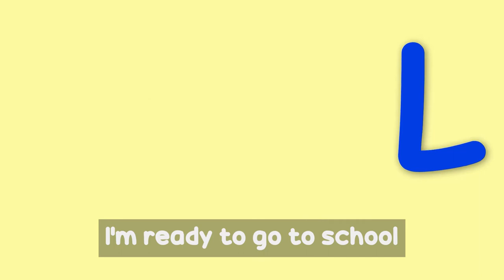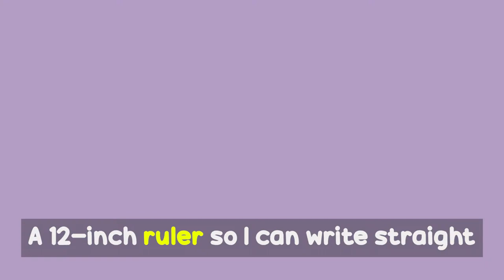School Supplies Song | English Learning Songs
School supplies song for kids.

This song features the following vocabulary words related to the theme of school supplies: backpack, calculator, crayons, glue, highlighter, paper, paper clips, pencils, pens, ruler, scissors, stapler, tape

Lyrics:

What’s in your backpack?
Won’t you show me?

Scissors to cut, snip snip snip
A stapler and then some paper clips
Glue and tape so our papers can stick
I’m ready to go to school!

Pencils and pens so we can write
Crayons of every color from black to white
A yellow highlighter so we can highlight

A 12-inch ruler so I can write straight
And a calculator so I can calculate
Two plus two plus two plus two equals eight

I wanna see
(REPEAT 1x)

Copyright English Learning Songs